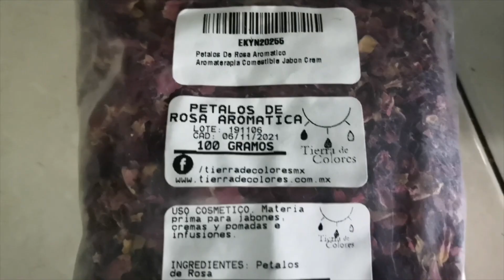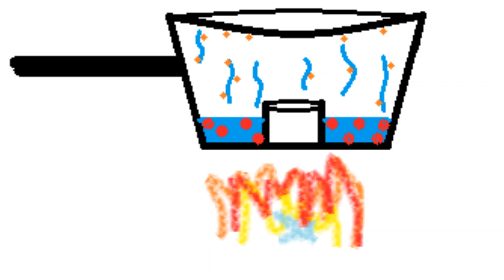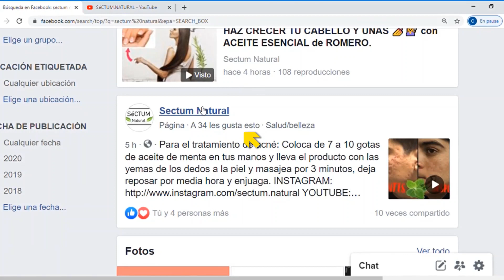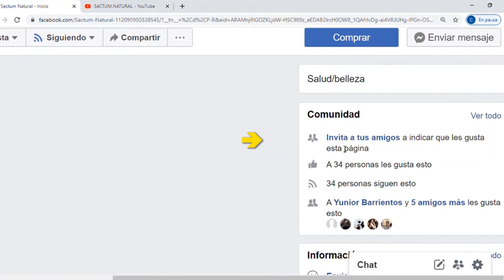Haz AGUA DE ROSAS e Hidrolato de rosas de forma casera